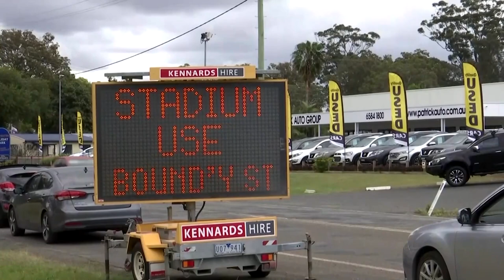Australia's NSW premier resigns over corruption case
The premier of Australia's most populous state, New South Wales, has resigned over an investigation by a corruption watchdog about a possible 'breach of public trust.'